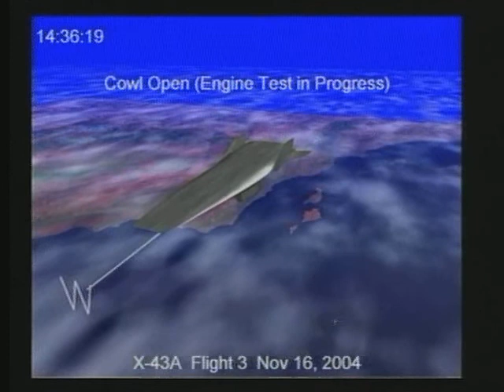X-43 A pegasus booster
X-43 launches from B-52 carrier to perform speed run.  A pegasus booster is attached